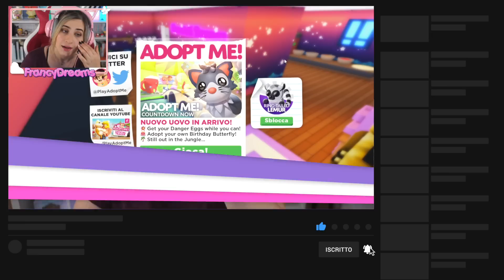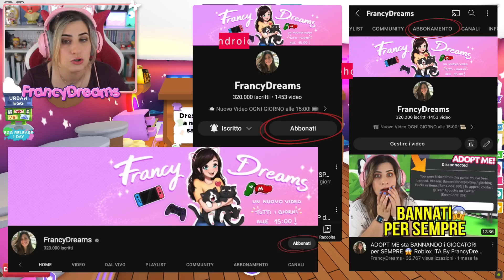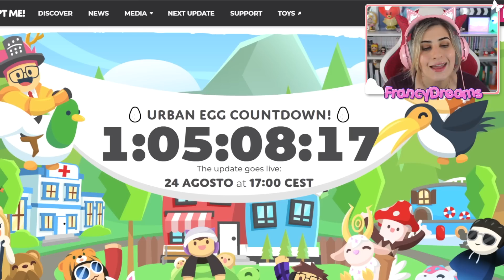ADDIO DANGER EGG: arriva l’URBAN EGG 😍 [Adopt Me News]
Benvenuto in questo nuovo video su Roblox! Oggi giocheremo al gioco PlayAdoptMe e parliamo di Adopt Me News ovvero tutte le novità che stanno per arrivare su adopt me! UFFICIALE domani arriva l'urban egg quindi ADDIO DANGER EGG 😍 Volete altri video di Roblox? Lascia un bel MI PIACE! 👍
Buona Visione!
Francy